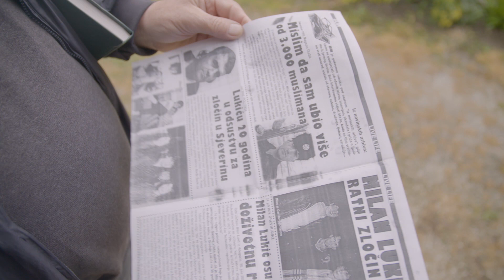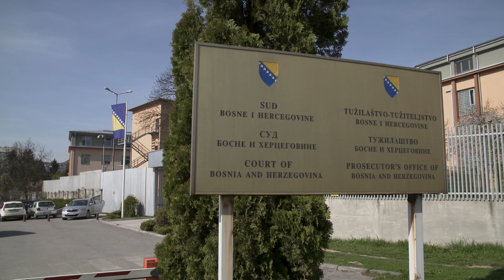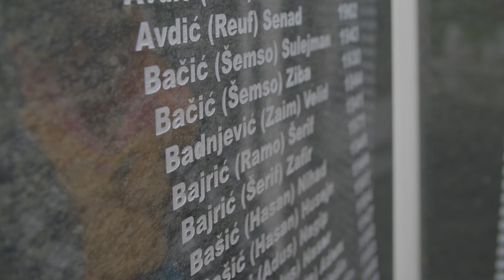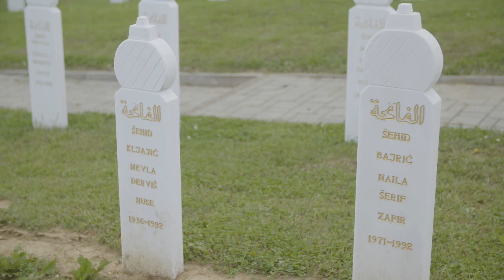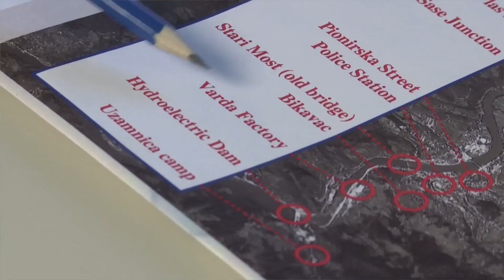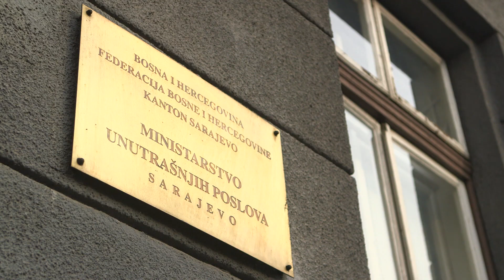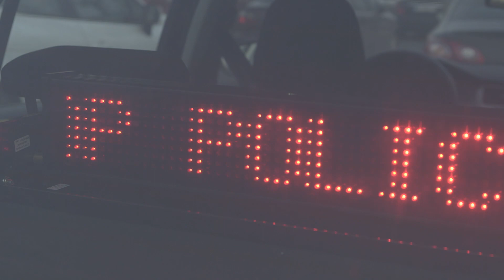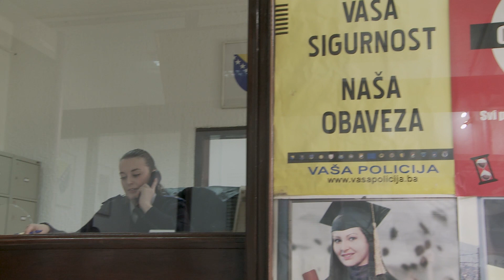TV Justice Magazin I Epizoda 103: Odjeci ratnih zločina pri formiranju rezervnog sastava policije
Rezervni sastav policije korišten je tokom rata za vršenje progona nesrpskog stanovništva na području Republike Srpske, a pripadnici ovih snaga su počinili neke od najtežih zločina, utvrđeno je pravosnažnim presudama sudova u Haagu i Bosni i Hercegovini, zbog čega se stručnjaci i povratnici protive formiranju novog saziva rezervne policije.